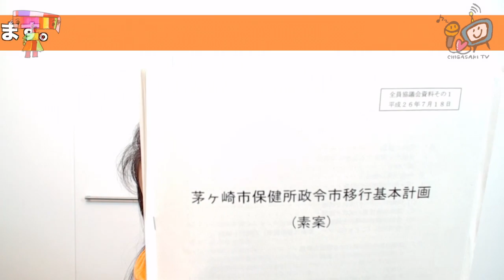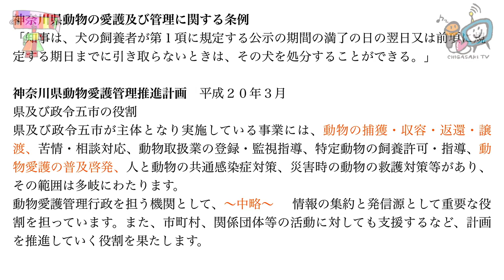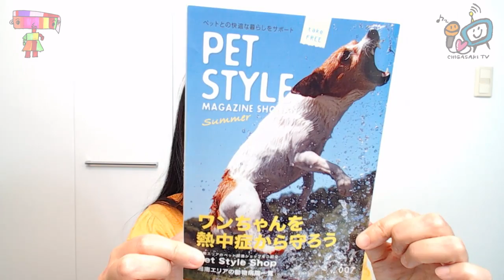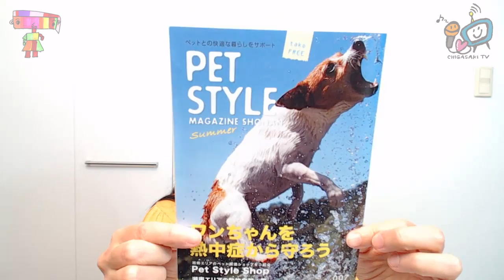犬 猫 を殺さない街にしたい！ 茅ヶ崎市議会議員 長谷川由美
犬や猫を人間の勝手な発想で殺しています。それをやめる方法があります。先進国ではペットショップはとっくに無くなっていたり、、。茅ヶ崎も日本もそういう街に！